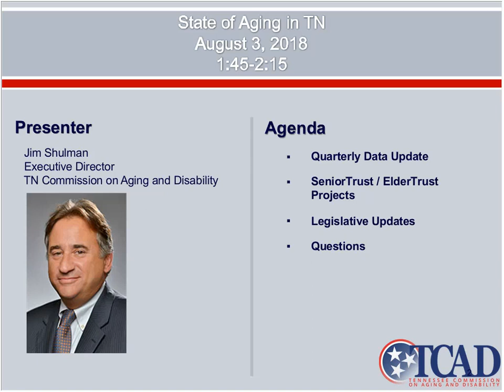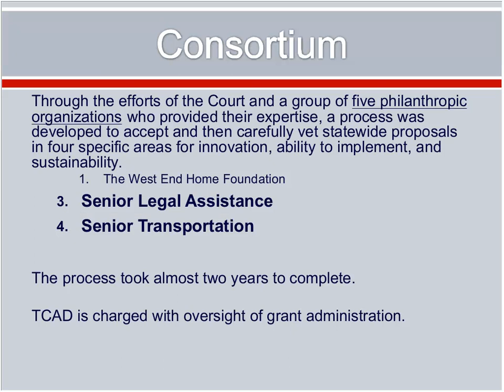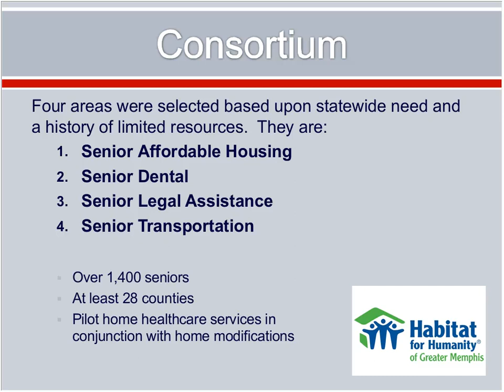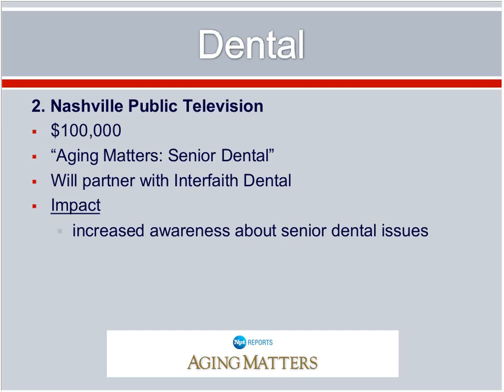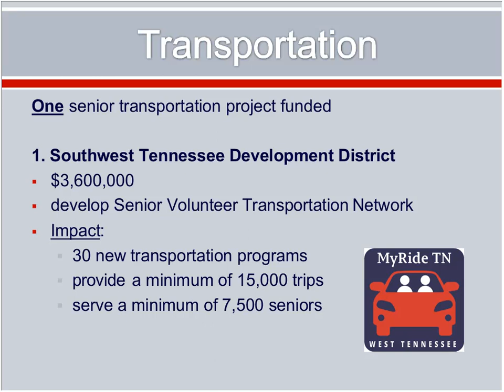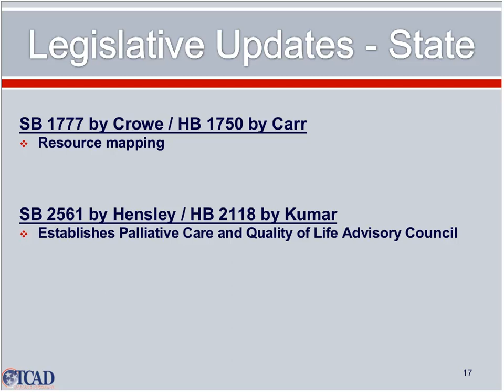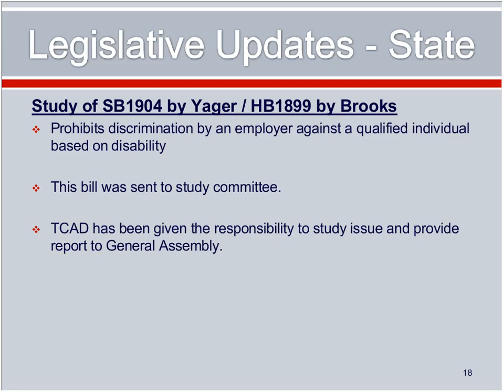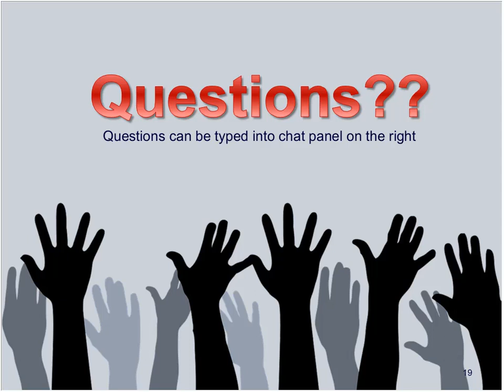State of Aging in TN: SeniorTrust ElderTrust Grants August 2018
Another in a series of webinars led by Tennessee Commission on Aging and Disability Director Jim Shulman. This presentation took place on August 3, 2018. The series focus is on topics relevant to Tennessee's older adult population, with a new webinar following approximately once each quarter.